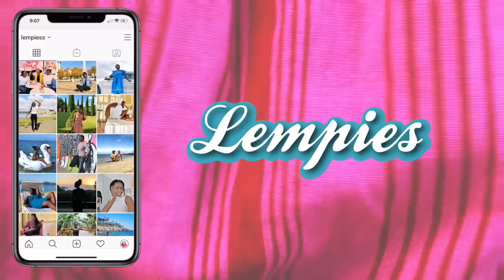MY FIRST MOTHER S DAY | lempies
my first mother s day